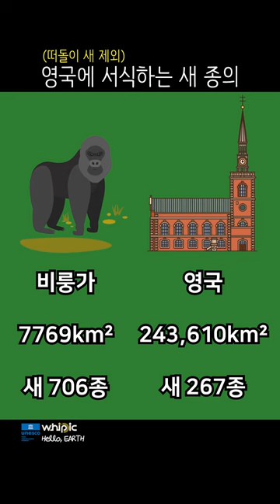비룽가 국립공원 (Virunga National Park)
이 영상은 유네스코 세계유산 국제해석설명센터(WHIPIC)의 지원을 받아 제작되었습니다.

UNESCO WHIPIC (유네스코 세계유산 국제해석설명센터)

비룽가 국립공원 홈페이지 (공원 소개)

새 종에 관한 데이터

(Virunga national park / unesco gallery)

(UN 환경 프로그램 세계 보존 모니터링 센터 자료)